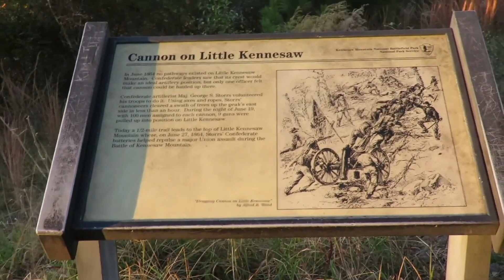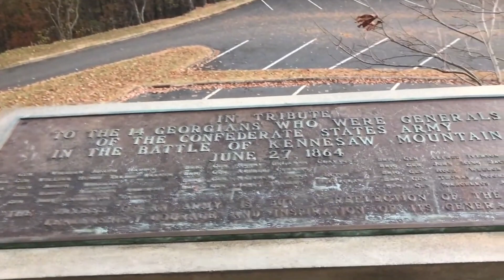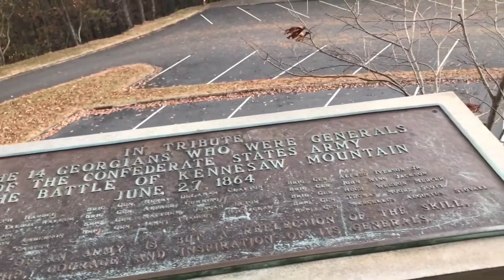Kennesaw Mountain Top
Kennesaw Mountain Top,,Kennesaw Mountain is a mountain between Marietta and Kennesaw, Georgia in the United States with a summit elevation of 1,808 feet. It is the highest point in the core metro Atlanta area, and fifth after further-north exurban counties are considered. The local terrain averages roughly 1,000 feet AMSL. Great Place To Hike Explore.